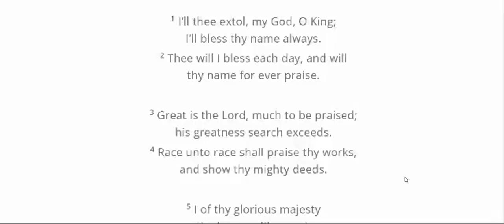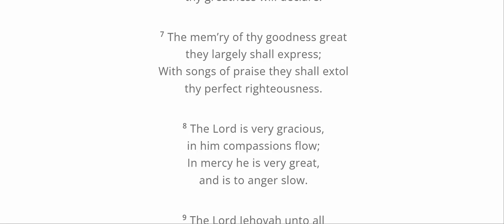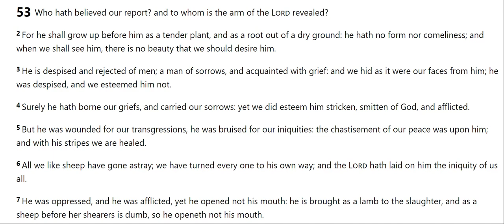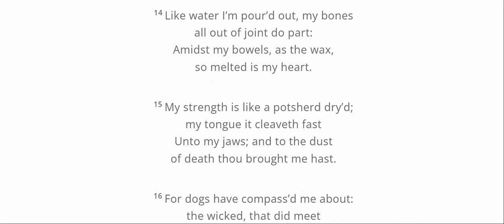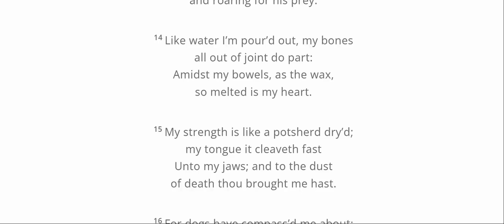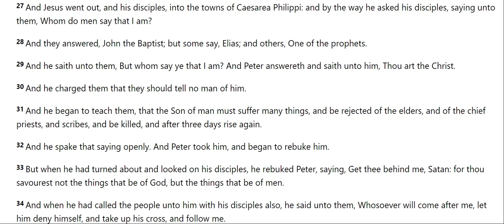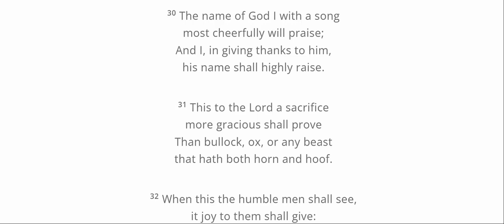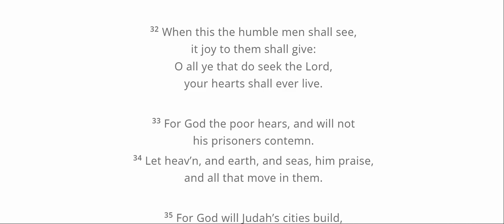Mark 8 v 31 - 33 "Come here Jesus, I know a better way"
31 And he began to teach them, that the Son of man must suffer many things, and be rejected of the elders, and of the chief priests, and scribes, and be killed, and after three days rise again.

32 And he spake that saying openly. And Peter took him, and began to rebuke him.

33 But when he had turned about and looked on his disciples, he rebuked Peter, saying, Get thee behind me, Satan: for thou savourest not the things that be of God, but the things that be of men.
Skeabost,